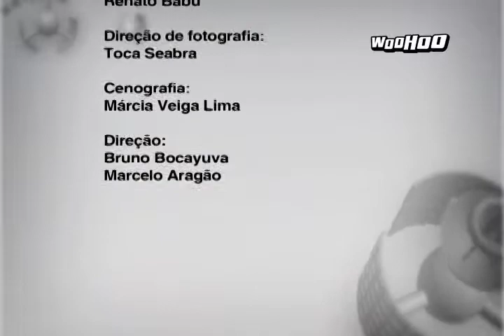Gabriel Medina na Expression Night Session - Woohoo News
materia exibida no programa Woohoo News, do canal Woohoo, com Gabriel Medina, participando do evento Expression Night Session, que aconteceu na ultima semana de 2011, no quintal de casa, Maresias. Além de prestigiar o evento Medina também participou de uma bateria especial com garotos do projeto social "Yes Surf / No Drugs" da escola Ocean Surfers, onde deu uma prancha propria autografada p/ quem mandasse o melhor aereo na bateria. E mais imagens do evento de surf noturno que agitou Maresias.